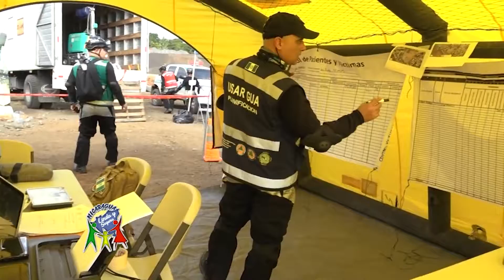TRABAJO ESPECIALIZADO EN ESTRUCTURA COLAPSADA